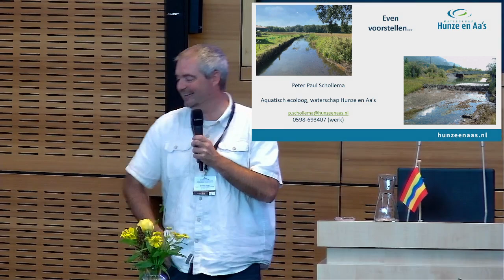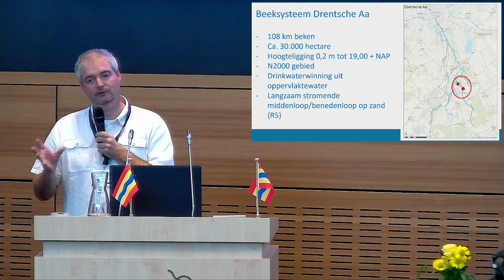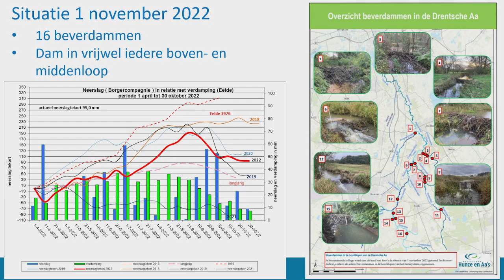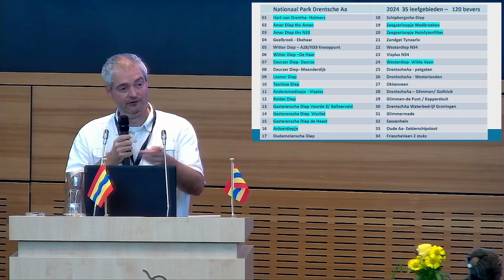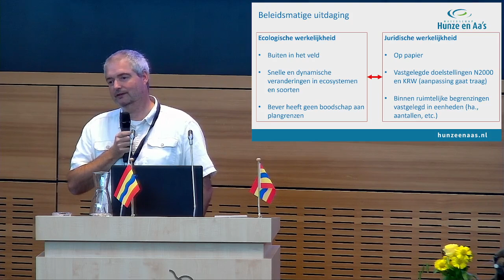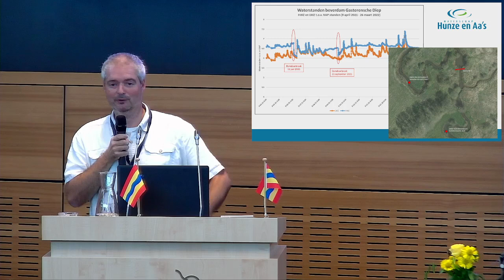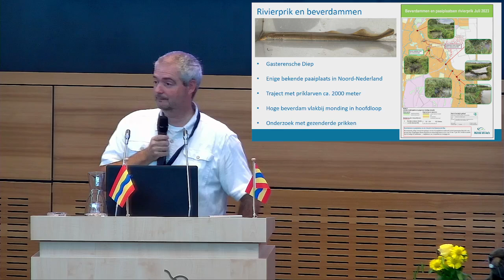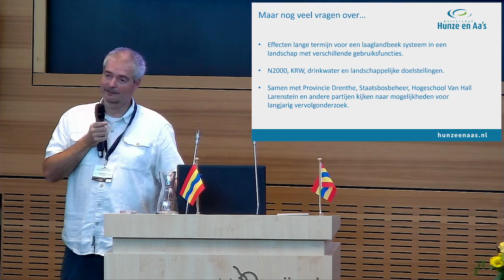Beversymposium | Workshop landschap en natuurdoelen | 2024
Hoe kunnen we veilig en duurzaam samenleven met bever en das? Het is een enorme uitdaging voor dijk-, weg- en spoorwegbeheerders, maar ook voor beleidsmakers, vergunningverleners en natuurbeschermers. Het symposium Kenniscentrum Bever, dat gehouden werd op 17 oktober 2024, stond dan ook in het teken van elkaar ontmoeten en begrijpen: de dijkbeheerder en de ecoloog, de uitvoerder en de beleidsmedewerker. Iedereen die vanuit zijn functie te maken heeft met graverij is welkom: dijkbeheerders, ecologen, beleidsmakers van waterschappen, vertegenwoordigers van Rijkswaterstaat, provincies, ProRail en natuurbeschermingsorganisaties. Meer weten? Ga naar